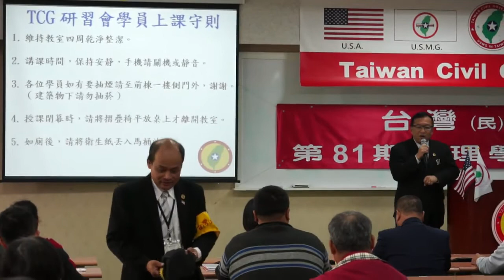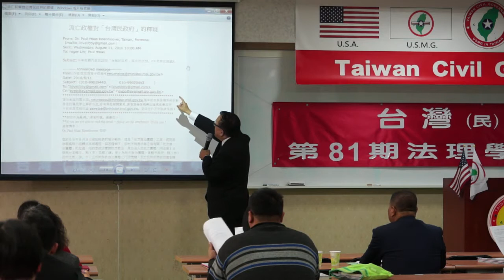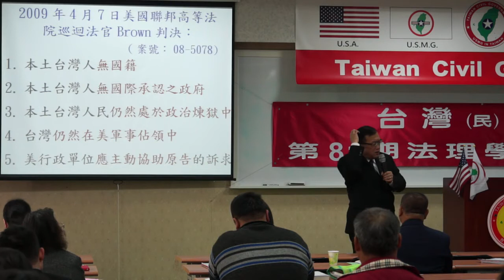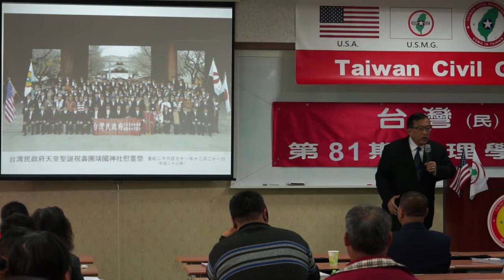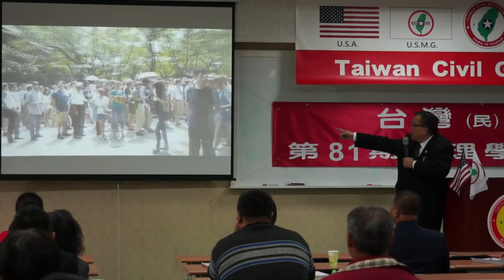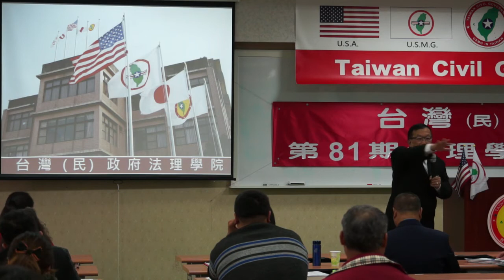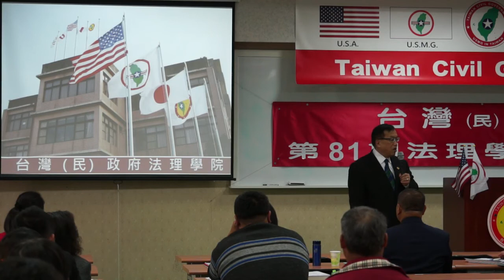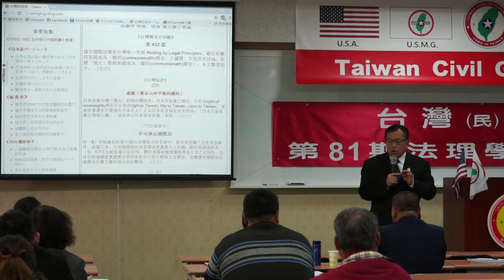140316-13-台灣(民)政府與國際關係-林志昇-台灣(民)政府第81期法理學院研習會